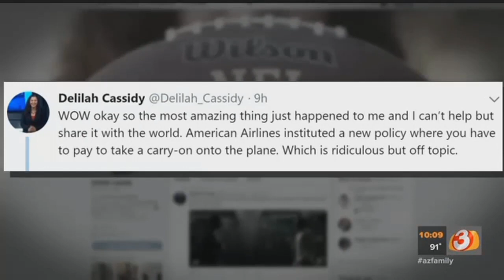VIDEO: Woman helped by Arizona Cardinals' Jermaine Gresham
Airport headaches are easy to come by, but one woman&rsquo;s trip from Europe to Phoenix took a pleasant turn when a stranger stepped in to help her in her hour of need. Story:&nbsp;